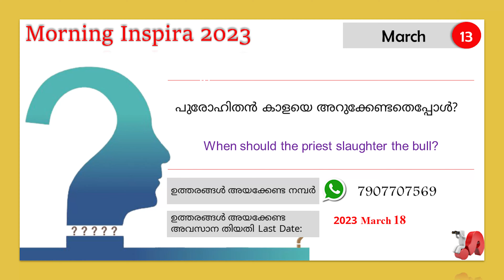Morning Inspira|March 13|Day 072|Benny A U|Episode 802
March 13
Day - 072
Episode - 802
Benny A U

Topic: അഞ്ച് വാക്യങ്ങളുടെ ദൂരത്തിൽ അബദ്ധം

1. ലേവ്യപുസ്തകം (Leviticus ) 4
2. സങ്കീർത്തനങ്ങൾ (Psalms) 19
3. മത്തായി (Mathews) 16: 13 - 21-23
4. അപ്പോ. പ്രവൃത്തി (Acts) ) 27: 1 4- 38

പുരോഹിതൻ കാളയെ അറുക്കേണ്ടതെപ്പോൾ?
When should the priest slaughter the bull?

ഉത്തരങ്ങൾ അയക്കേണ്ട ഫോർമാറ്റ്:
Name:
Place
Date:
Answer:

  ശരിയുത്തരങ്ങൾ Right Answers (February 12-18)
Feb 12 - കൽമഴ - പുറപ്പാട് 9: 20 Hail - Exodus 9:20
Feb 13 -അല്ല ഫറവോന്റെ ഭൃത്യന്മാരുടെതും
പുറപ്പാട് 10:2" "No, Pharaoh's servants
 also Exodus 10:2"
Feb 14 - അല്ല പുരുഷന്മാരും പുറപ്പാട് 11:2 No men also Exodus 11:2
Feb 15 - തടവുകാരൻ - പുറപ്പാട് 12: 29 Prisoner - Exodus 12:29
Feb 16 - യുദ്ധം കണ്ട് പേടിക്കാതിരിക്കാൻ
പുറ. 13:17-18" "Not to be afraid of war
 outside -Ex. 13:17-18"
Feb 17 - അടിമവേലയിലേയ്ക്ക് തിരികെ
കൊണ്ടുപോകാൻ - പുറപ്പാട് 14:5" "To carry Back to Slavery
  - Exodus 14:5"
Feb 18 - തന്റെപിന്നാലെ ചെന്ന സ്ത്രീകളെ -
പുറപ്പാട് 15:20-21" "The women who followed her—
 Exodus 15:20-21"

Winners വിജയികൾ
Full Mark (7) - Feba Marcily Malampuzha, Mercy Mathew Odanavattam, Ponnamma Raju Banglore, Sajitha Kuruvila Puthuppally, Serene Stanley, Malampuzha

First Prize (6.5) - Anitha Ramdas Palakkad, Anu Samuel Pampady, Anupama Joe Muvattupuzha, Jessy Benny Mookkannoor, Jismy Johnson Odanavattam, Nisha Vijayan Trivandrum,  Nova Jaison Malampuzha, Shinto Kulangara Angamaly, Suman Johnson Odanavattam, Sonia Sam Palakkad

Second Prize (6) - Thabitha Jessan Chennai
Third Prize (5.5) - Deepa Viswam Uchakkada

Other Winners - Abiel K Samuel Palakkad, Joanna K Samuel Palakkad
വിജയികൾക്ക് അഭിനന്ദനങ്ങൾ